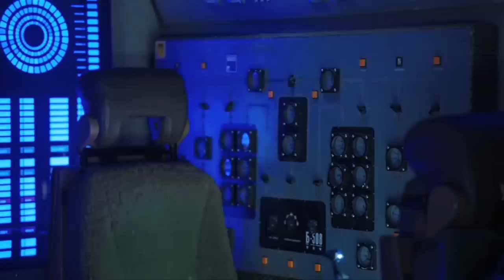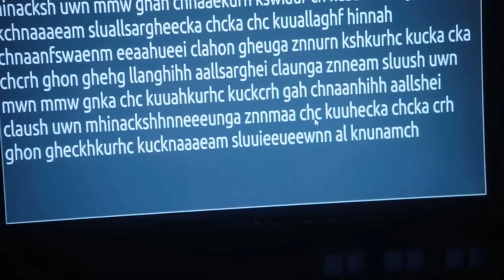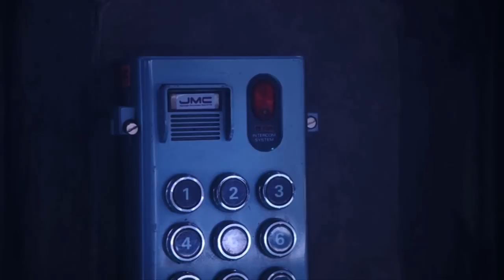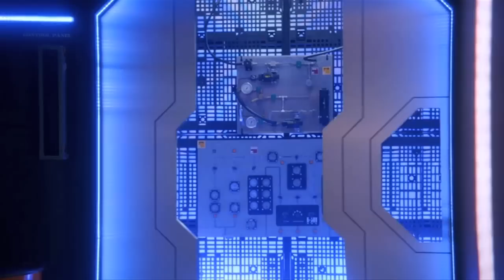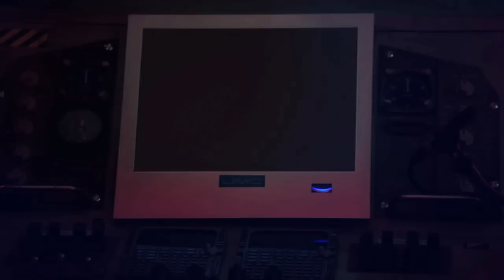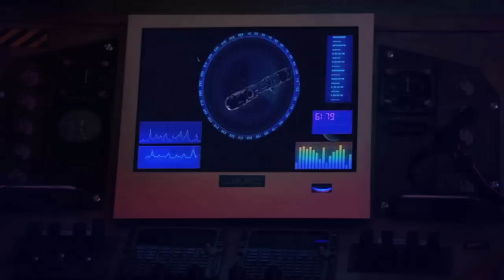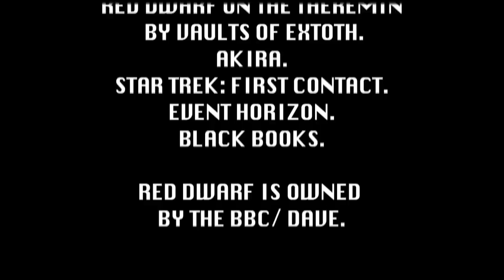Smegheads Guide to Red Dwarf series 11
It's cold outside, there's no kind of atmosphere, you're all alone.. more or less. Let me show you around..